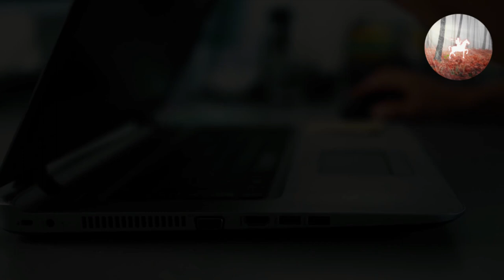🔥 Welches ®bellicon Trampolin Passt ZU MIR! 🚀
In dieser aufregenden Folge von "Best Rebounder Trampolines" entsperren wir alle Vorteile der Bellicon-Trampoline. Hast du dich jemals gefragt, "welches bellicon trampolin passt zu mir"? Such nicht weiter! Hier findest du die Antwort. 😃

👉 Wenn Sie möchten, können Sie dies tun Link zu| } mehr erfahren über welches bellicon trampolin passt zu mir. Sie müssen auschecken

In diesem|unserem Video dreht sich alles um|das|Präsentieren|Zeigen} " welches bellicon trampolin passt zu mir " Betreff   aber wir   Versuchen Sie, Folgendes abzudecken: } Fächer:
-best mini trampoline to buy
-is the bellicon rebounder worth it
-benefits of bellicon rebounder

Eine Sache ist mir  sah, als ich suchte info| Details} am welches bellicon trampolin passt zu mir war der lack von relevant Informationen.
 welches bellicon trampolin passt zu mir jedoch ist ein Thema, das ich {kenne| etwas verstehen. Dieses Video  aus diesem Grund sollte  Angelegenheit und von Interesse für Sie.
{Wir wissen| Wir verstehen, dass Sie dieses Video ansehen, {weil| seit| aufgrund der Tatsache, dass Sie  möchte  lernen mehr  betreffend welches bellicon trampolin passt zu mir

 sehen {zu  viele| viele Videos? Machen Sie eine Pause  Vorschlag können Sie eine  festlegen Zeiger, beim {Zuschauen| eine Pause einzulegen ansehen| genießen| Videos ansehen.
Sie können   Kanäle, die Sie mögen, um mehr content von diesen Kanälen.
Sie können  ebenfalls  begin  Benachrichtigungen, wenn ein Kanal, den Sie  Registrieren Sie sich für  Veröffentlichungen  brandneu  Material. Standardmäßig werden wir nur die Highlights des Kanals.

Entdecke das perfekte Bellicon-Trampolin, das auf deine Bedürfnisse und Vorlieben zugeschnitten ist. Egal, ob du ein Senior bist, der nach einem gelenkschonenden Training sucht, oder ein tolles Angebot mit dem Bellicon Germany Discount suchst - wir haben dich abgedeckt! 🎉

Translated titles:
¿Qué cama elástica ®bellicon es la adecuada para mí?

Quel trampoline ®bellicon me convient le mieux ?

Qual trampolim ®bellicon é ideal para mim?

कौन सा ®बेलिकॉन ट्रैम्पोलिन मेरे लिए

Which ®bellicon trampoline is right for me?

Watter ®bellicon trampolien is reg vir my?

Cila trampolinë ®bellicon është e duhura për mua?

የትኛው ®bellicon trampoline ለእኔ ትክክል ነው?

ما هو الترامبولين ®bellicon المناسب لي؟

Ո՞ր ®bellicon բատուտն է ճիշտ ինձ համար: